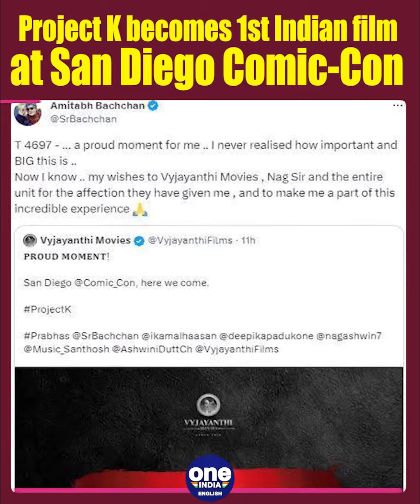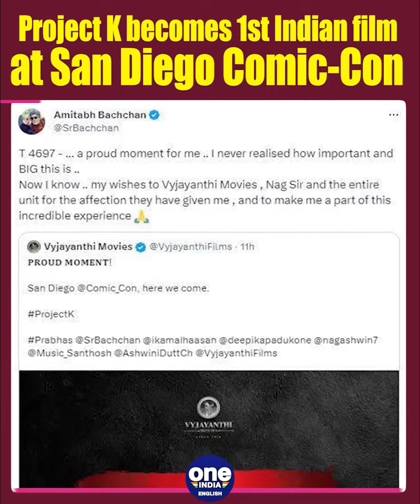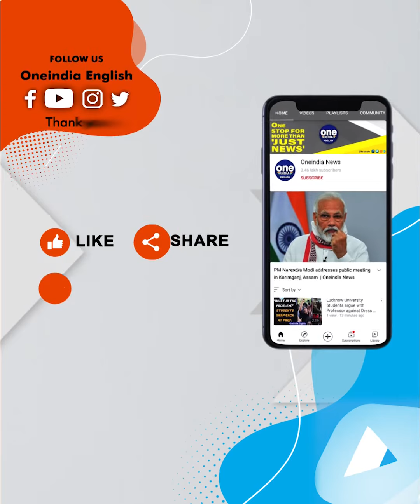San Diego Comic Con 2023: Prabhas, Deepika starrer ‘Project K’ to make debut | Oneindia News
Director Nag Ashwin's highly-anticipated film, Project K, will debut at San Diego Comic-Con with a star-studded cast including Amitabh Bachchan, Deepika Padukone, Kamal Haasan, Prabhas and Disha Patani.